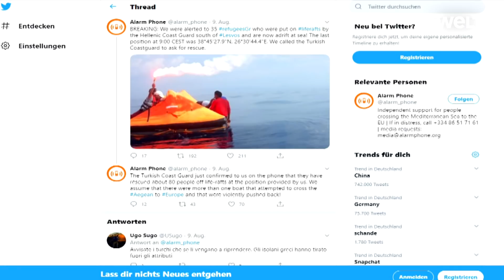EINSATZ IN ÄGÄIS: Bundesmarine beobachtet Zurückdrängen von Migranten-Booten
Deutsche Soldaten haben mehrfach beobachtet, wie Boote mit Migranten im Mittelmeer auf dem Weg in Richtung Griechenland in türkische Gewässer zurückgedrängt werden. Nach Informationen der Deutschen Presse-Agentur wurden im Juni drei solcher Vorfälle dokumentiert.

Auf eine Frage des Linke-Abgeordneten Andrej Hunko, der wissen wollte, ob die Besatzungen deutscher Schiffe oder Flugzeuge in der Ägäis beobachtet hätten, dass Geflüchtete von der griechischen Küstenwache oder Schiffen der EU-Grenzschutzagentur Frontex an der Weiterfahrt gehindert oder „in türkische Gewässer abgedrängt wurden“, berichtete die Bundesregierung von einem Vorfall am 19. Juni. Dieser sei vom Einsatzgruppenversorger „Berlin“ aus beobachtet worden.

Die „Berlin“ ist derzeit Führungsschiff der Einsatzgruppe der Standing Nato Maritime Group 2 in der Ägäis. Diese hat den Auftrag, das Seegebiet zu überwachen sowie die Koordinierung mit den Anrainerstaaten, mit Frontex und den regionalen Zentren für Such- und Rettungsdienste zu organisieren. „Die Bundesregierung ist in stetem Kontakt mit der griechischen Regierung und weist dabei auf geltende völkerrechtliche Bestimmungen hin“, teilte die Regierung weiter mit.

Zu Berichten in sozialen Medien über einen ähnlichen Vorfall südlich der Insel Lesbos am vergangenen Wochenende hieß es von der griechischen Küstenwache auf Anfrage: „Uns ist nichts bekannt.“

Das Bundesverteidigungsministerium verwies weiter darauf, dass die „Berlin“ am 4. Juni 32 Menschen von einem Schlauchboot aus Seenot gerettet habe. „Die Europäische Union muss sich umgehend zu den nunmehr von der Bundesregierung dokumentierten Vorfällen äußern“, forderte Hunko. Weil die Regierung in Athen die Europäische Menschenrechtskonvention verletze, müssten die Frontex-Missionen in Griechenland abgebrochen werden.